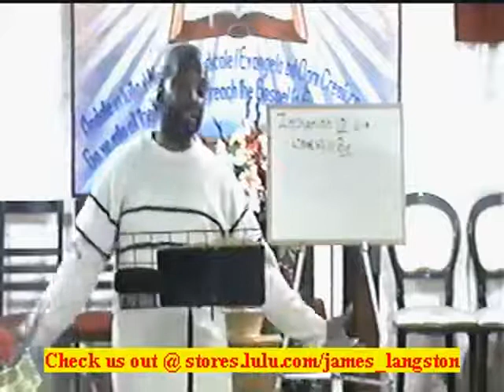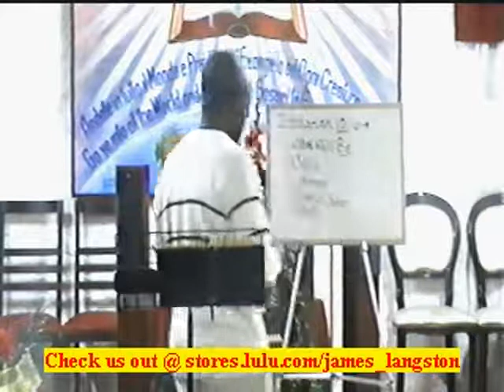Bible Study (11 Dec 09), "Zechariah Chapter 10, Verses 6-12" - James Langston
An exegesis (interpretive study) in the book of Zechariah, the revealed Word of God! "Joseph and Judah Regathered," "The Dispersing and Regathering of Israel."  Recorded "live" at the Pilgrim Outreach Ministries headquarters church in Naples, Italy. - Jesus is the Source, The Cross is the Means! -